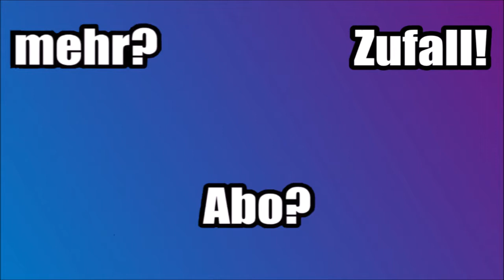Rocket League | (K)eine Zerstörung!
Spiel: Rocket League [PS4]
Spielmodus: Rumble